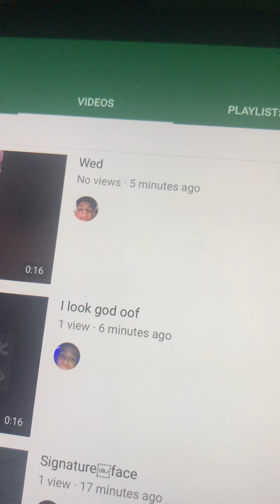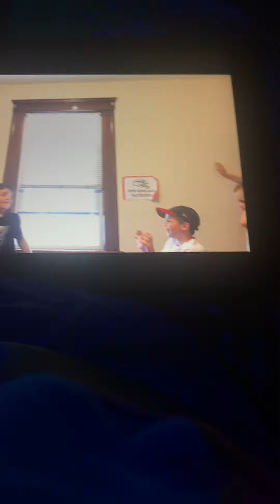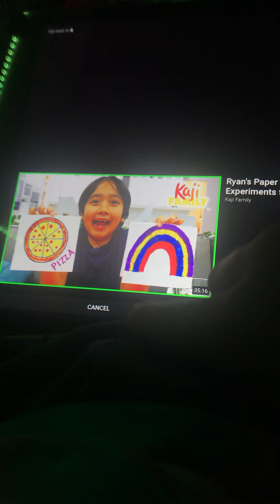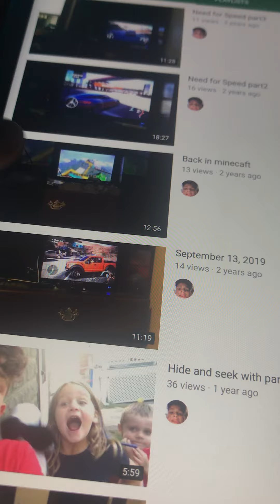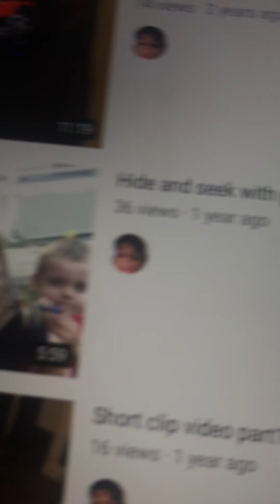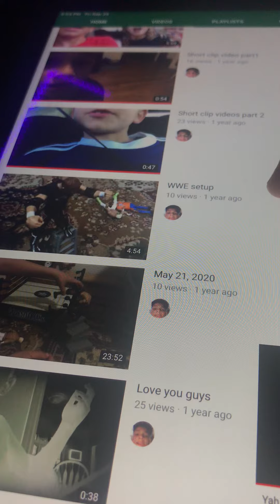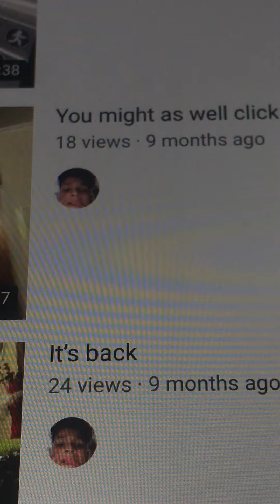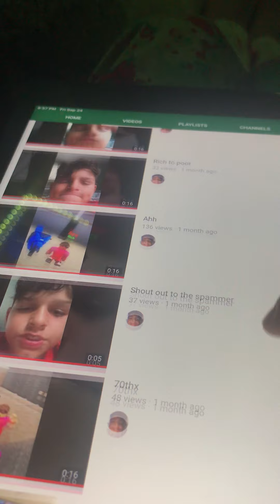Reaction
I accidentallyEnded the video I pressed the end button thing my bobber